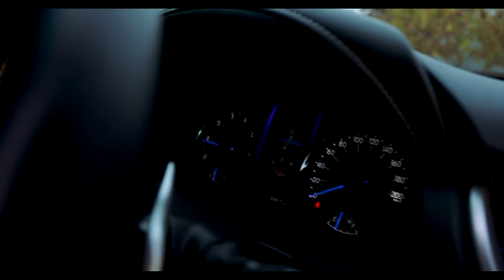MAMBO DHUTERERE - KUBATA BASA | OFFICIAL VIDEO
Zvinodzimba Ngoni is now available in all digital music stores.

Digitally distributed by James Jaricha

All rights reserved part of this publication may be produced, distributed or transmitted in any form or by any means including recording or posting on a YouTube channel without the publisher's prior written permission.